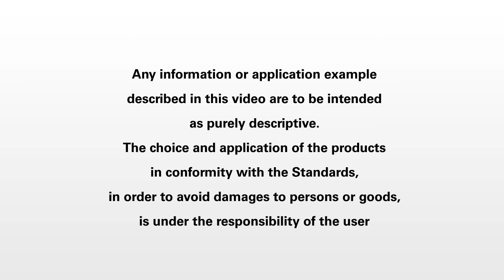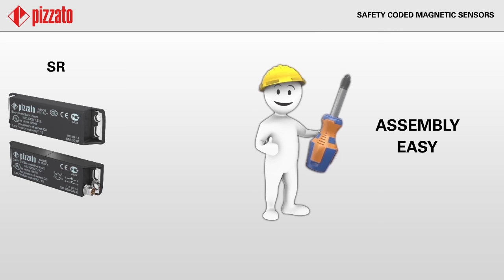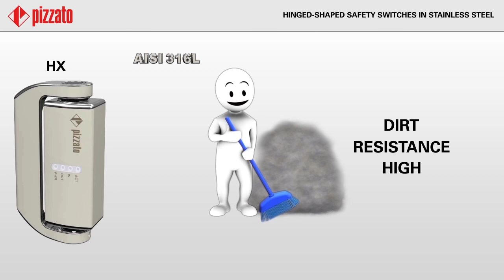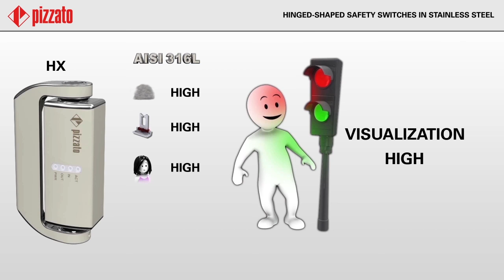Control systems for guards without lock system - Pizzato Elettrica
Pizzato offers a wide range of control systems for guards without lock system such as: safety switches with separate actuator, safety switches for hinged doors, safety coded magnetic sensors, safety sensors with RFID technology and hinged-shaped safety switches (version in stainless steel available).

⌚Timestamps:
00:00 Introduction
00:20 Safety switches with separate actuator
00:44 Safety switches for hinged doors
01:04  Safety coded magnetic sensors
01:26 Safety sensors with RFID technology
02:13 Hinged-shaped safety switches
02:35 Hinged-shaped safety switches in stainless steel